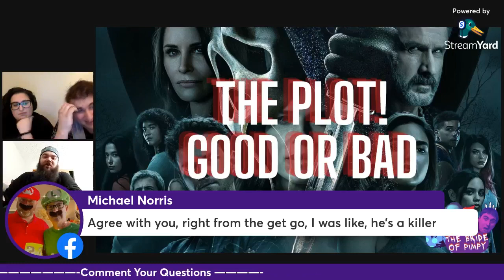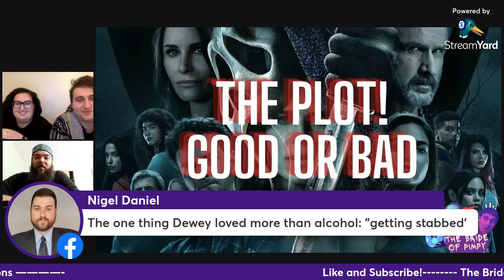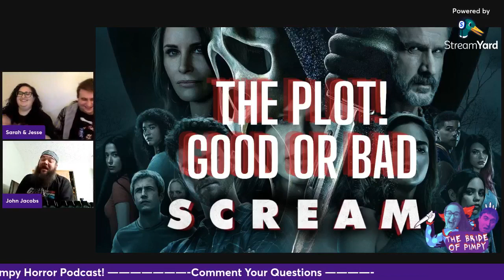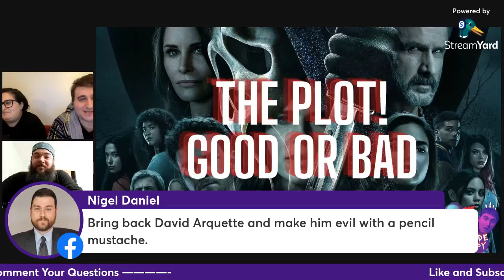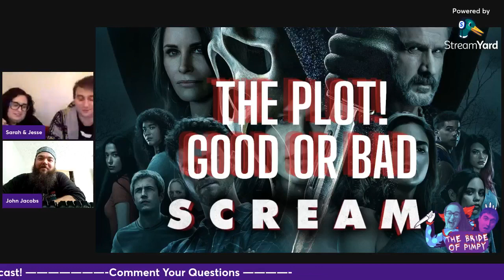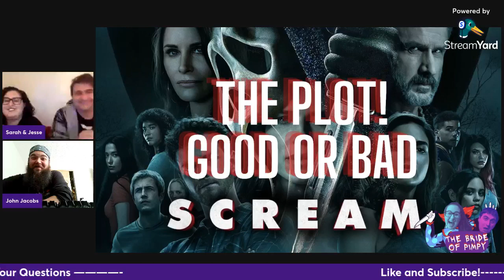Scream 5 | Bride of Pimpy Horror Podcast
Jesse and Sarah discuss Scream (2022) and how it either revitalized the franchise or doomed it. Plus we have producer John Jacobs joining us. Comment your Thoughts!